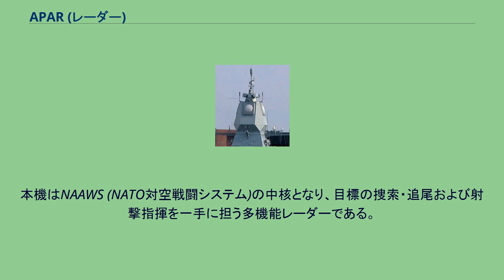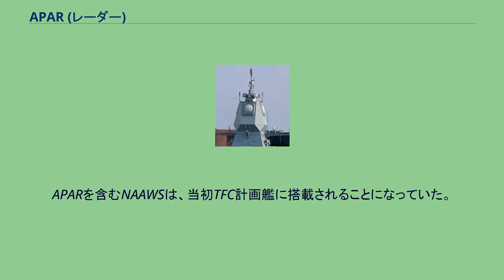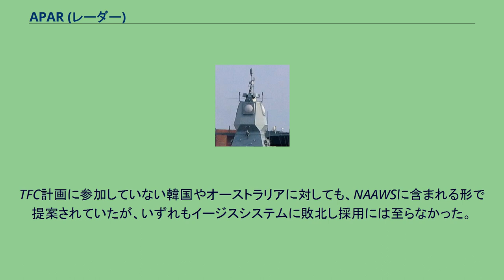APAR (レーダー)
タレス・グループの艦載レーダー
APAR（英語: Active Phased Array Radar）は、オランダのタレス・ネーデルラント社が開発した多機能レーダー。
名前のとおり、アクティブ・フェーズドアレイ（AESA）アンテナを用いたレーダーであり、本レーダーの名称はその略称である。
本機はNAAWS (NATO対空戦闘システム)の中核となり、目標の捜索・追尾および射撃指揮を一手に担う多機能レーダーである。
3424個の素子を並べたアクティブ・フェーズドアレイ・アンテナを4面有しており、塔状の構造物の周囲に集中配置している。
各面が上下左右に120度ずつの探知範囲を持つことで360度全周の探知が可能になっている (それぞれのアンテナの探知範囲が重なっている領域がある)。
アレイのそれぞれに信号処理ユニット、データ処理ユニットが接続されており、各アレイを4つに分割して、それぞれに2発ずつのミサイルの誘導を割り当てることができる。
これにより、システム全体では、最大で32個の目標と同時に交戦することができる。
さらに、200の対空目標と150の対水上目標を同時に処理できると主張されている。
遠達性よりも解像度を重視して、動作周波数はXバンドを使用しており、探知距離は150kmと比較的短い。
このため、NAAWSにおいては、より長距離の捜索を担当するSMART-Lレーダーも連接されて、APARを補完することとなっている。
APARを含むNAAWSは、当初TFC計画艦に搭載されることになっていた。
TFC計画よりスペインが離脱したのち、計画はオランダとドイツのみで続行され、これに基づいて建造されたザクセン級フリゲートおよびデ・ゼーヴェン・プロヴィンシェン級フリゲートには、本レーダーが搭載されている。
TFC計画に参加していない韓国やオーストラリアに対しても、NAAWSに含まれる形で提案されていたが、いずれもイージスシステムに敗北し採用には至らなかった。
初の海外顧客はデンマークであり、アイヴァー・ヒュイトフェルト級フリゲートにAPARが搭載されている。